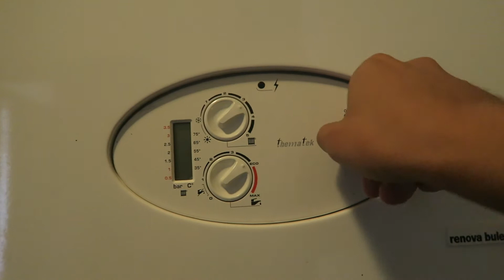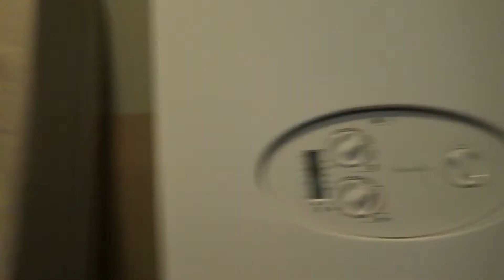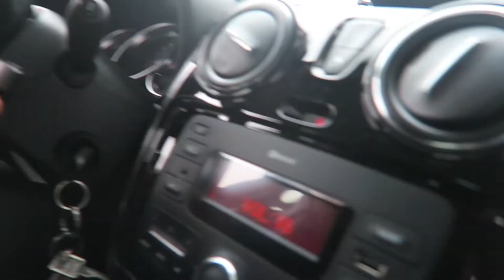NIEUW PIERCING ZETTEN ★VLOG ★110 ABDELLAH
Hey ik ben Abdellah Bijat en welkom op mijn YouTube kanaal.
Abdell United

Ik woon In Gent en wekelijks komen er nieuwe video’s op mijn kanaal.
De soorten video’s die jullie kunnen verwachten zijn; Vlogs, Lifestyle, story telling, en nog meer.
Een positieve levensstijl daar ga ik voor ook in mijn video’s.

Om 16:00 uur plaats ik mijn video’s online, een vaste dag heb ik niet.

Ik probeer de video’s zo leuk mogelijk te maken voor jullie maar feedback is altijd welkom!

Ben je benieuwd en wil je graag up-to-date blijven? Dit is helemaal gratis.

enjoy Abdellah